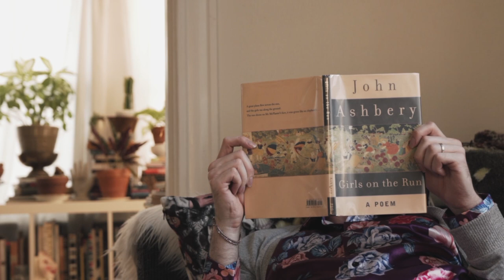Matthew Connor - Housewarming Party (feat. Will Dailey) (Official Video)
Director/Editor: Matthew Connor
Director of Photography: Jen Bagley
Hair and Makeup: Alicia Dane
Production Assistants: Sarah Noe, Talia Dean, Kenneth Frank